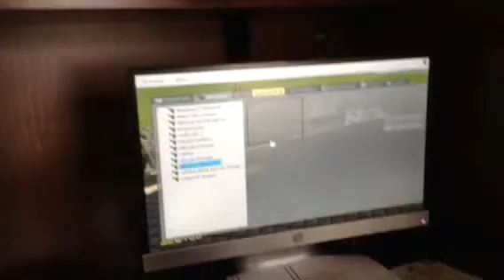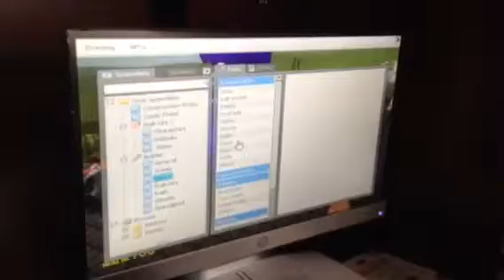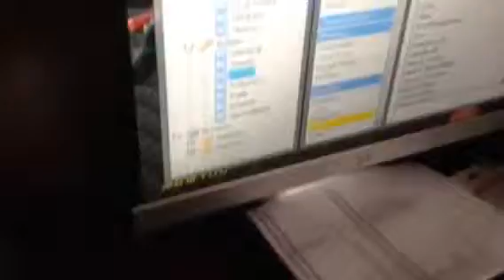Sorry about 5 second video but here is this new one.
Hi hi hi hi hi. It WildWerewolf7